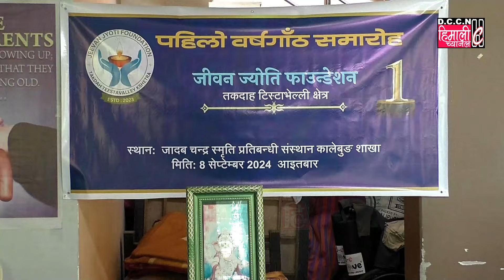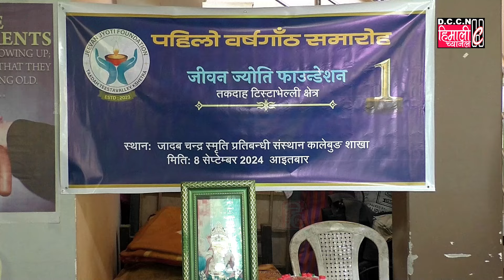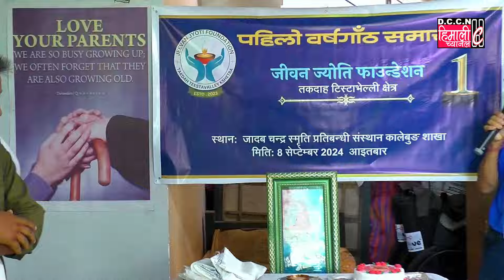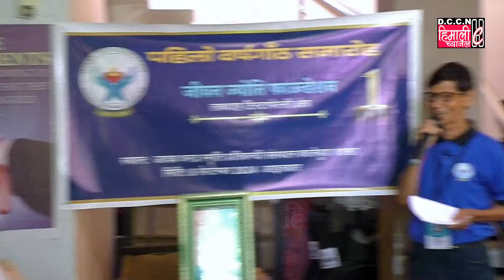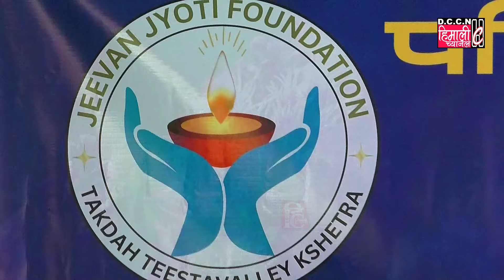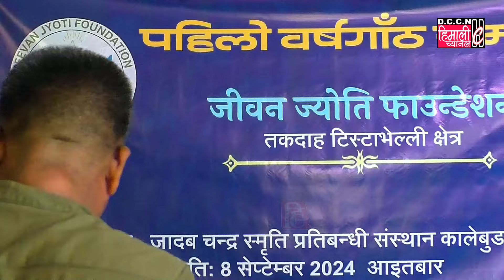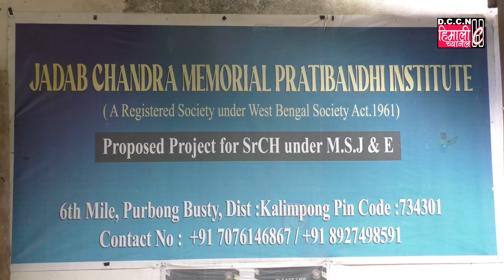जीवन ज्योति फाउन्डेसनले आफ्नो पहिलो स्थापना दिवस वृद्धाश्रमका सदस्यहरूसँग मनायो !!!